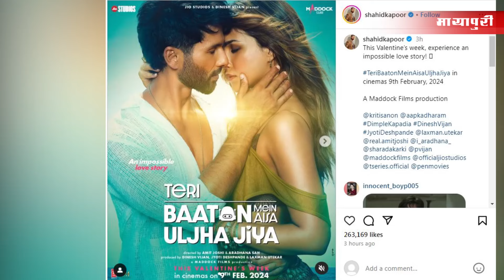Top 11 Bollywood News | 10th Jan 2024 | Kriti Sanon | Janhvi Kapoor | Tamannah | Ranveer | 8 AM